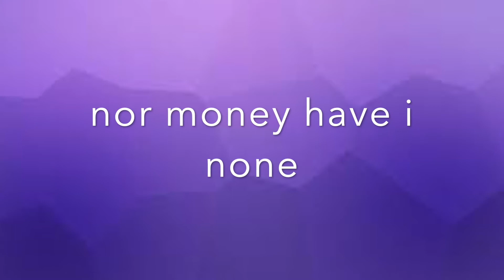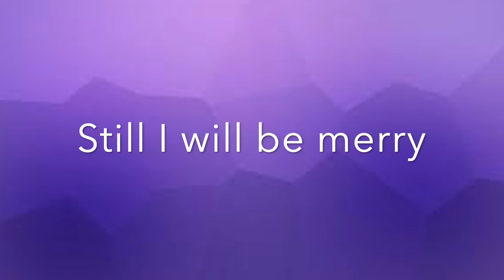Hey Ho - Sop 2 Voice